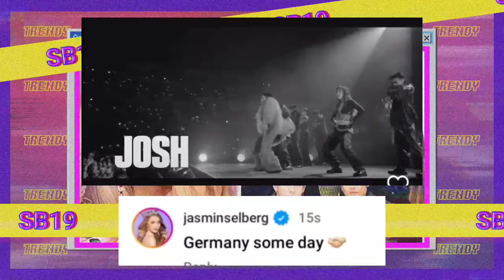Miss International 2022, Jasmin Selberg wants to see SB19 in Germany, her country!